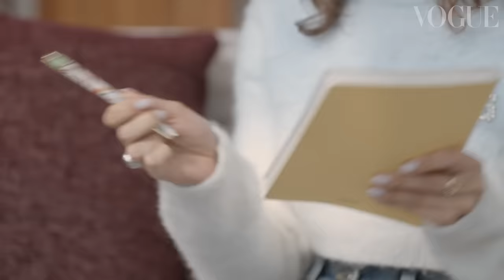Qué hay en el bolso de Úrsula Corberó | VogueEspaña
Úrsula Corberó protagoniza dos momentazos este mes: es portada del último número de Vogue España y además, el 3 de septiembre estrena la primera mitad de la última temporada de “La casa de papel”, la serie que la ha catapultado a la fama mundial. Entre una cosa y otra, se sentó con el equipo de Vogue en Madrid para contarnos cómo cada objeto que lleva en el bolso tiene una historia personal: desde el Tamagotchi que se llevó de una sesión de fotos al amuleto que le regaló su suegro, el actor Ricardo Darín, cuando se conocieron.